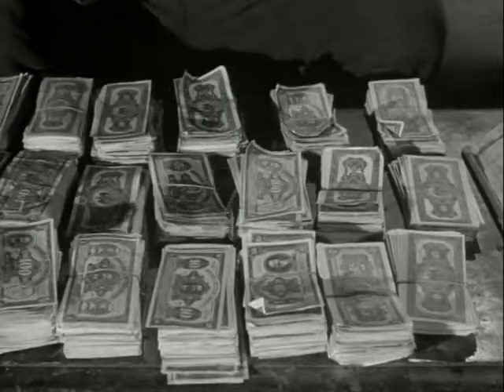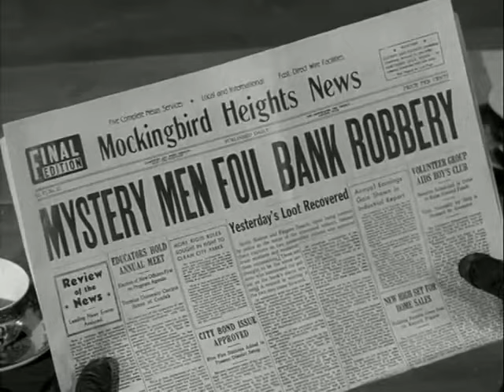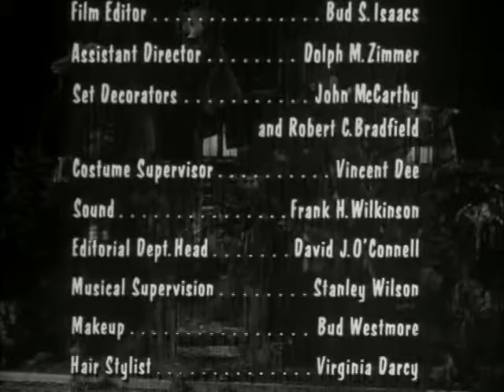The Munsters S01E21 Don't Bank On Herman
Herman and Grandpa withdraw money from the bank to pay taxes, not realising that they are being mistaken for bank robbers.